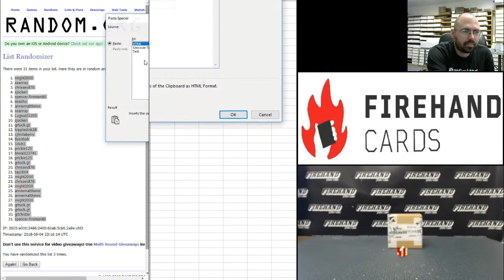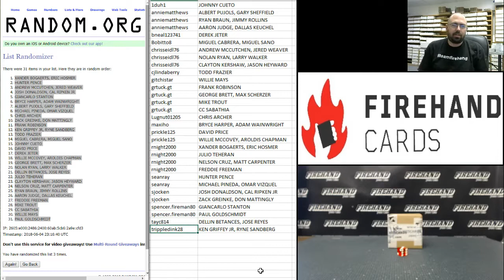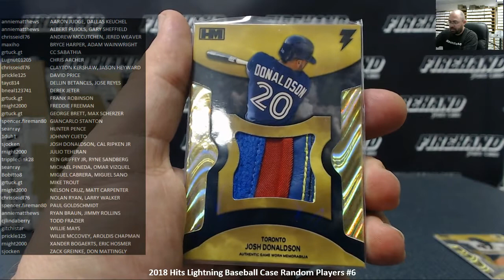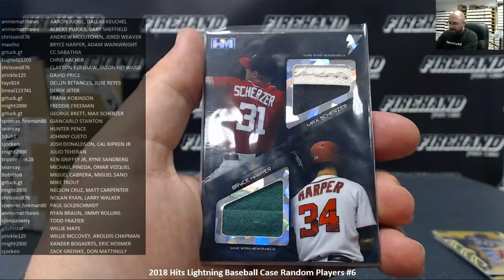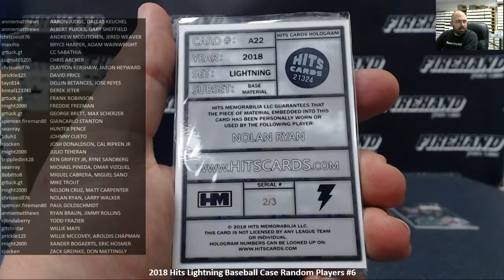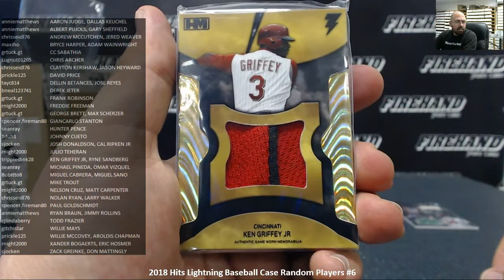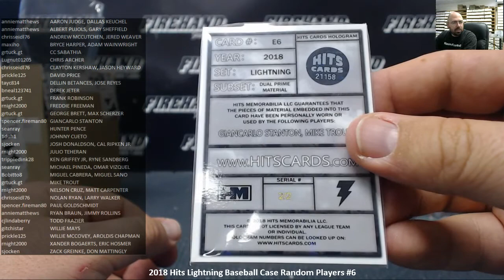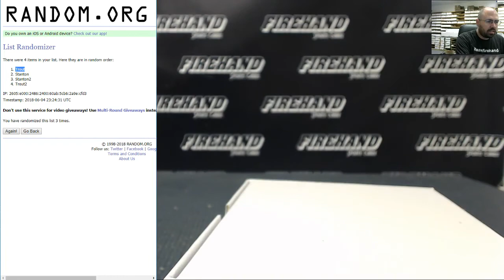6/4/2018 2018 Hits Lightning Baseball Case Random Players #6